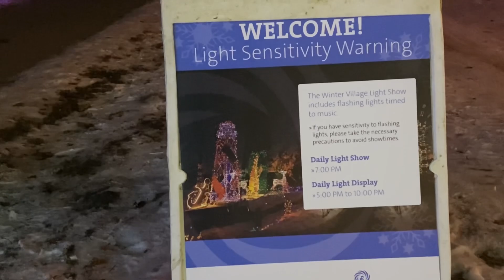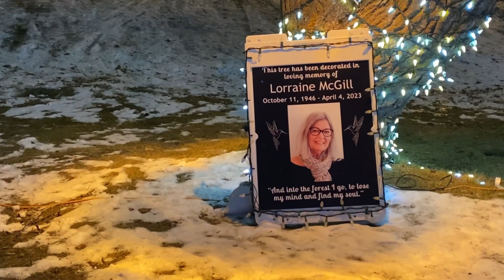UNDER THE CHRISTMAS LIGHTS - The Sylvan Lake Winter Village 2023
Sylvan Lake's Winter Village wraps the pier in over 300,000 twinkling lights each year from December to March. Grab a hot cocoa, don your mittens, and take a stroll under the dazzling winter light display beside the lake. Let the Winter Village enchant you with its lit archways, twinkle lights, dancing beams, Christmas tree parade, and bonfire nights.

Copyright, Liability Waiver and Disclaimers As per and unless otherwise permitted under the Canada Copyright Act, no part of the content of this video or any video published under 1562721 AB Ltd., and other encompassed entities, shall be stored, copied, recreated, republished, or transported.

All opinions are genuinely our own. We provide our videos for inspirational and entertainment purposes only. We recommend that as a consumer, you exercise your due diligence and research any and all information recommended to you before adopting them in your life. It is your responsibility to evaluate the accuracy, timeliness, completeness, or usefulness of the content, instructions and advice contained in the videos. 1562721 AB Ltd., research and review all content for this video to the best of their abilities but make no guarantees, representations, or warranties as to the complete accuracy and inclusion of all relevant information for each video, including but not limited to all video streams, suggested and provided links and resources. All parties specifically disclaim any implied warranties of merchantability or fitness for any and all purposes.
00:00 Introduction to Winter Village
01:01 Gingerbread House
01:20 Lighthouse & Night Skaters
02:24 Northside of Pier
03:28 Another view of the Gingerbread house
04:44 In loving memory of
05:26 View from lake on East side of Winter village
05:44 East side Entrance
06:45 West side Entrance
07:10 Lighthouse view & Festival Street